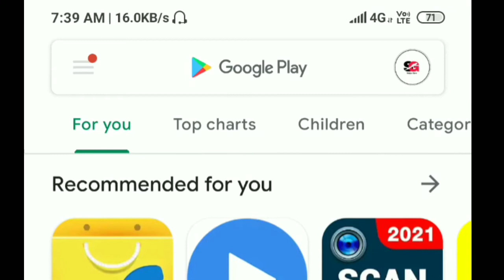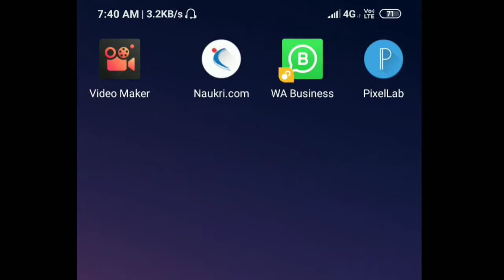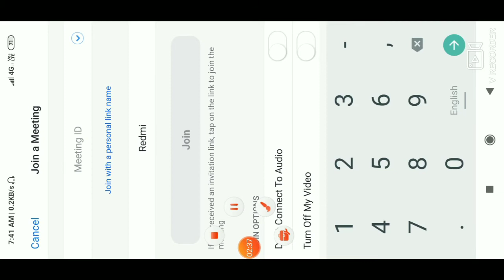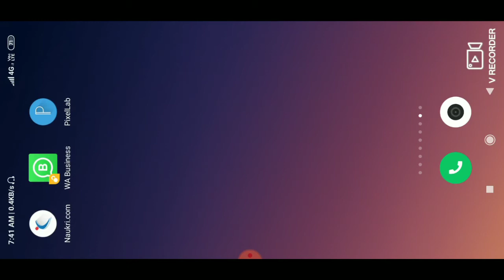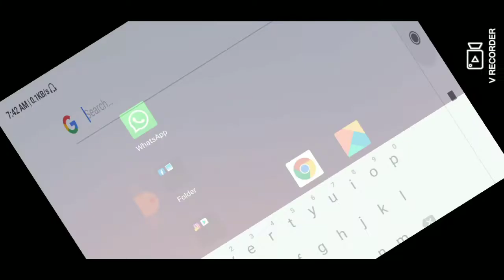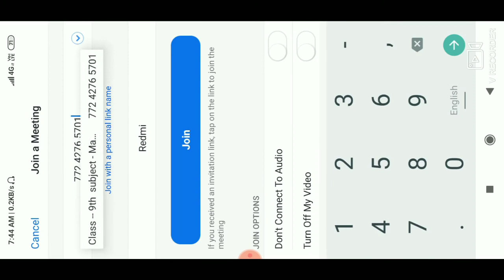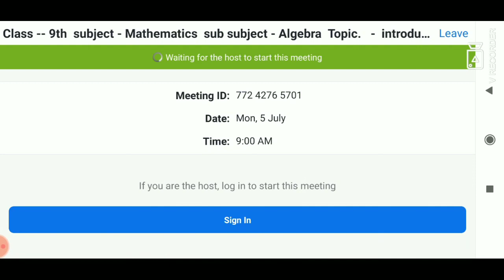How to download zoom cloud meeting app N join